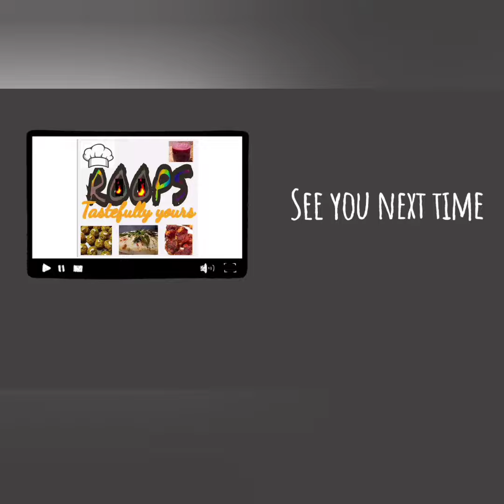Eggless Choco Chips Cupcakes